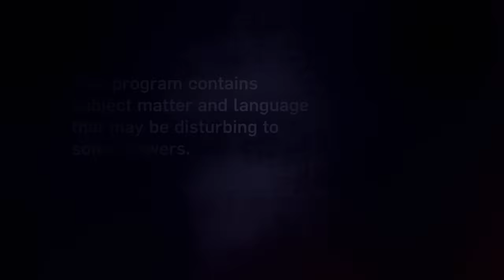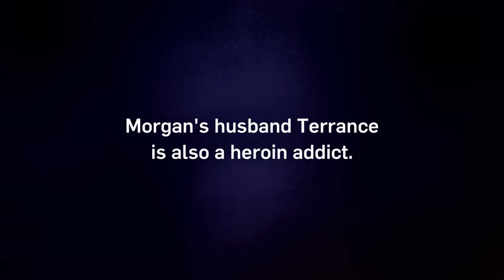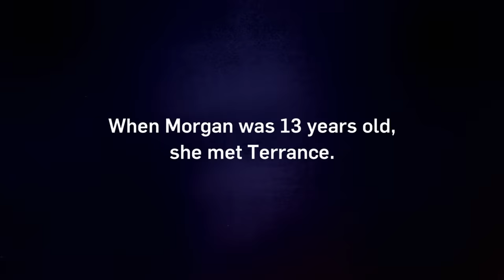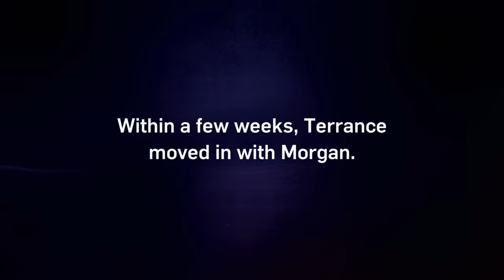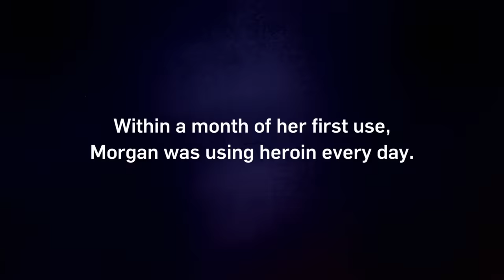Intervention: Morgan's Addiction Could Leave Her 1-year-old Daughter Motherless | A&E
Morgan is married, has a 1-year-old daughter, and is addicted to the only drug she ever tried...heroin. Without an intervention, the once picture-perfect child, may now be in danger of leaving her own child motherless in this clip from Season 19, Episode 8.